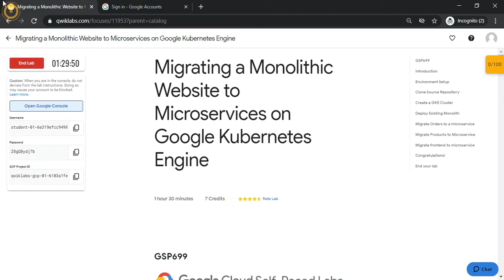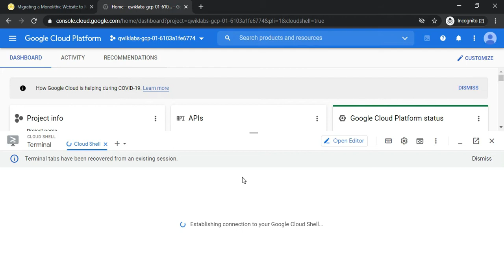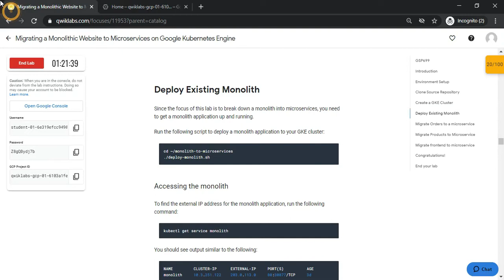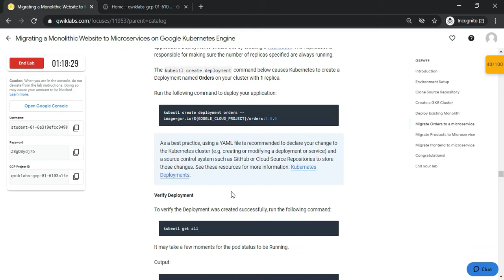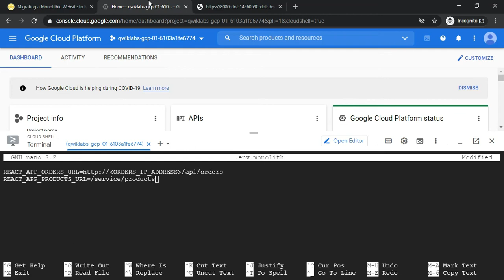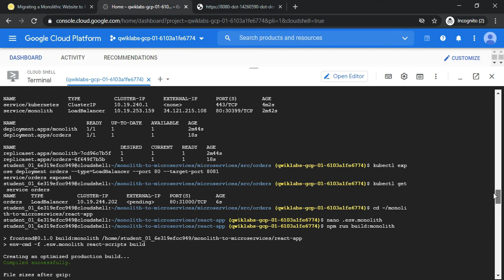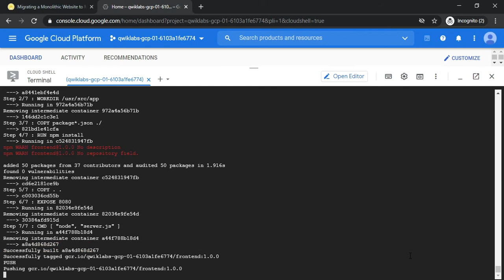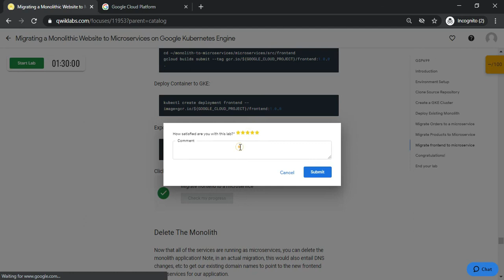Migrating a Monolithic Website to Microservices on Google Kubernetes Engine | GSP699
Introduction
Why migrate from a monolithic application to a microservices architecture? Breaking down an application into microservices has the following advantages, most of these stem from the fact that microservices are loosely coupled:

The microservices can be independently tested and deployed. The smaller the unit of deployment, the easier the deployment.
They can be implemented in different languages and frameworks. For each microservice, you're free to choose the best technology for its particular use case.
They can be managed by different teams. The boundary between microservices makes it easier to dedicate a team to one or several microservices.
By moving to microservices, you loosen the dependencies between the teams. Each team has to care only about the APIs of the microservices they are dependent on. The team doesn't need to think about how those microservices are implemented, about their release cycles, and so on.
You can more easily design for failure. By having clear boundaries between services, it's easier to determine what to do if a service is down.
Some of the disadvantages when compared to monoliths are:

Because a microservice-based app is a network of different services that often interact in ways that are not obvious, the overall complexity of the system tends to grow.
Unlike the internals of a monolith, microservices communicate over a network. In some circumstances, this can be seen as a security concern. Istio solves this problem by automatically encrypting the traffic between microservices.
It can be hard to achieve the same level of performance as with a monolithic approach because of latencies between services.
The behavior of your system isn't caused by a single service, but by many of them and by their interactions. Because of this, understanding how your system behaves in production (its observability) is harder. Istio is a solution to this problem as well.
In this lab you will deploy an existing monolithic application to a Google Kubernetes Engine cluster, then break it down into microservices. Kubernetes is a platform to manage, host, scale, and deploy containers. Containers are a portable way of packaging and running code. They are well suited to the microservices pattern, where each microservice can run in its own container.